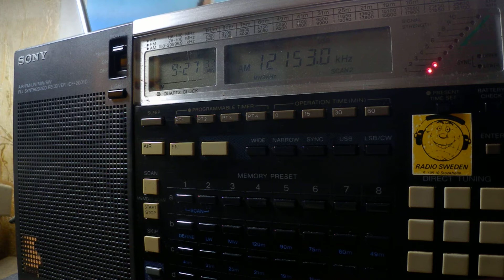09 02 2019 E07a English Man Numbers station in English to Eu 0925 on 12153 unknown tx site USB